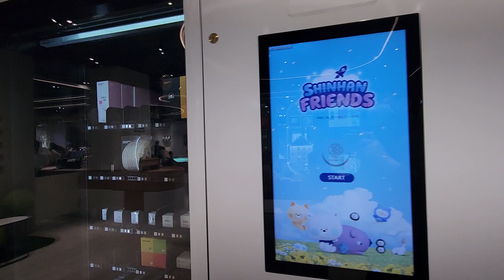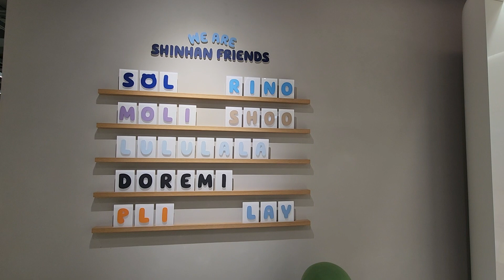카페스윗 쏠 명동점 신한은행 캐릭터들 모형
카페스윗 쏠 명동점 신한은행 캐릭터들

신한은행에서 만든 카페스윗 쏠 명동점에 다녀 왔습니다. 신한은행 캐릭터들로 꾸며진 카페로 커피와 음료
도 마실수 있고 인형들 굿즈와 아트상품들 판매 하고 있었습니다.